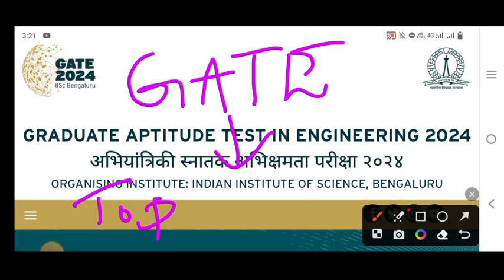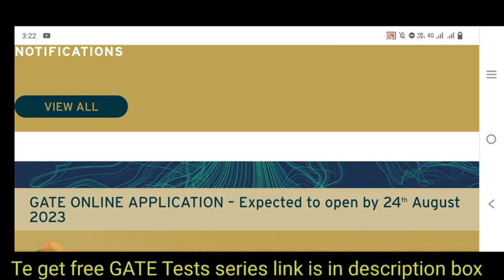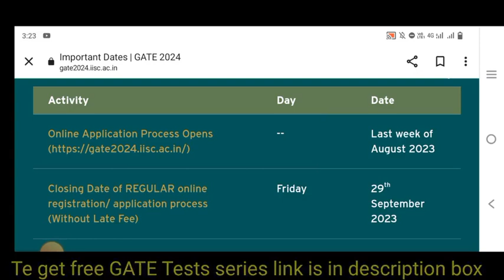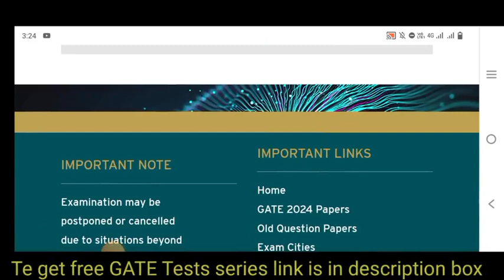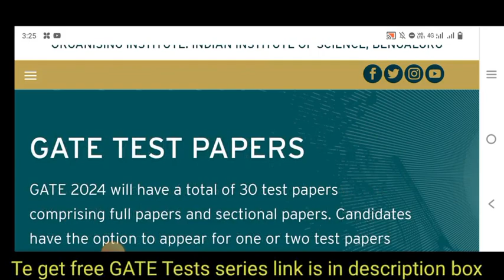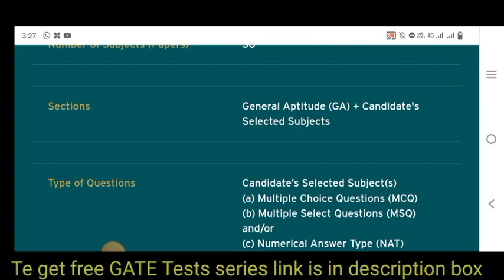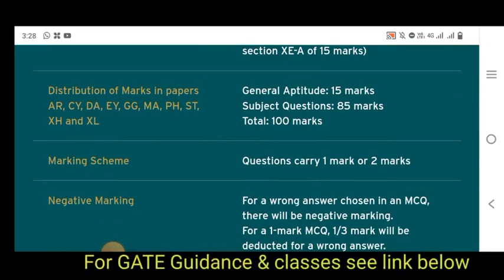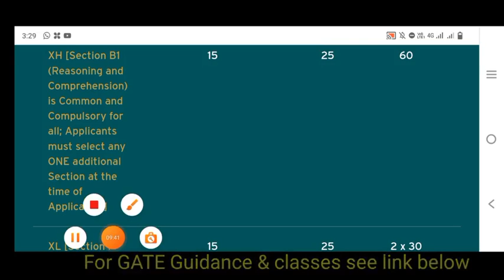ఒక్క Exam తో Thousands of JOBs|GATE 2024 Application & Important Dates to Apply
GATE Test series & Previous Papers to All subjcets, Do register & practice

Fill the the form for   JEE 2024/NEET 2024/CUET 2024 Coaching Classes/ B.Tech Classes/GATE
Online classes for Target 2024- IIT JEE/NEET/CUET/IIITHyd/EAMCET

Toget High Pay Jobs Improve your skills by IITians from free webinar
Free Registraion to a Live Webinar  by Top IITians